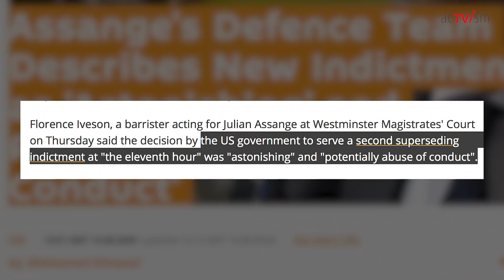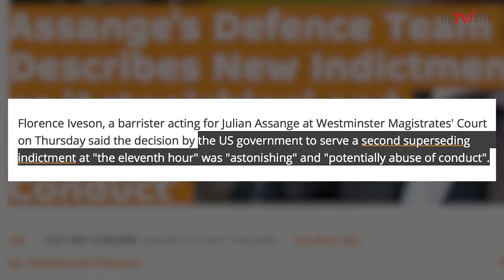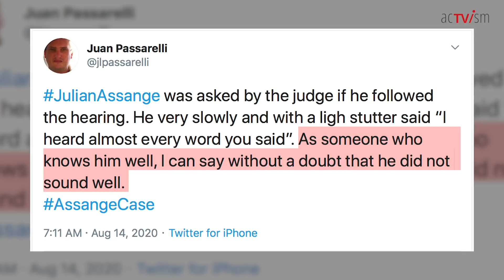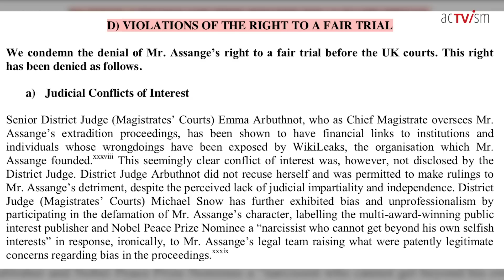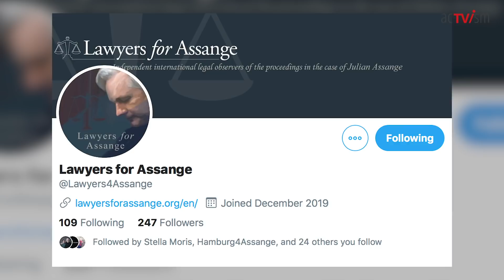Assange Update: The United States Issues New Extradition Request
In this video, we discuss Assange’s latest court hearing held on Friday August 14th. During the hearing, it was revealed that the US Attorney General William Barr issued a new extradition request under the superseding indictment. The prosecution fails to attend the hearing. Assange attends via video link but appears unwell.

CITATION OF YOUTUBE THUMBNAIL & ASSANGE-INTRO:
Julian Assange:
Author: David G Silvers.